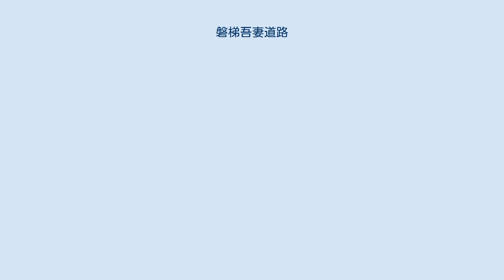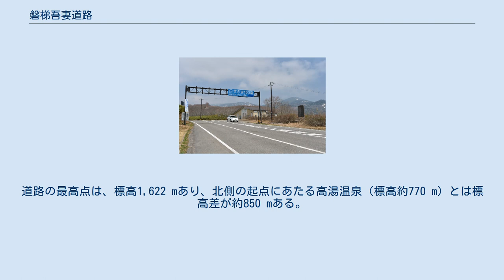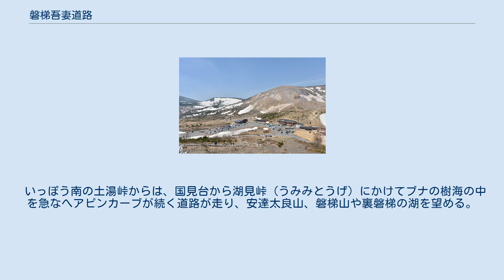磐梯吾妻道路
磐梯吾妻道路（ばんだいあづまどうろ、通称 : 磐梯吾妻スカイライン）は、かつて福島県福島市にあった有料道路である。
 福島県道路公社が管理する一般有料道路だったが、2013年に恒久無料開放された。
福島県道70号福島吾妻裏磐梯線の一部である。
無料開放後も磐梯吾妻スカイラインの名称は通称として使われている。
 磐梯吾妻スカイラインの南ゲート入口（2018年5月） 浄土平付近の磐梯吾妻スカイライン（2008年11月） 磐梯吾妻スカイラインの「日本の道100選」顕彰碑 福島県福島市の高湯温泉から浄土平を経て土湯峠に至る吾妻連峰を縦走する全長 28.7 km、平均標高1,350 mの山岳自動車道である。
道路法上の正式な路線名は、福島県道70号福島吾妻裏磐梯線であり、通称として磐梯吾妻スカイラインまたは、磐梯吾妻道路とよばれることが多い。
東北地方の山岳観光有料道路の草分けとして1959年（昭和34年）11月に開通。
磐梯朝日国立公園の吾妻連峰の東側山腹に沿って走る本格的な山岳観光道路で、旧建設省と「道の日」実行委員会が選定した日本の道100選にも選ばれている。
 有料道路時代の普通車の通行料金は1,570円であったが、料金徴収期間の満了に伴い、2013年（平成25年）7月25日から恒久的に無料開放された。
 11月中旬から翌年4月上旬までは冬期通行止が行われる。
 かつて、この道が開かれる以前は、山伏が修行するための登山道として浄土平までの路が通じていたといわれている。
 当初、福島県が1953年（昭和28年）に吾妻連峰から裏磐梯地方の観光・産業開発を目的に県道福島・吾妻・裏磐梯線（磐梯吾妻スカイライン）として着工し、建設途中の1957年（昭和32年）に日本道路公団が工事を引き継ぎ、1959年（昭和34年）11月に開通した。
開通当時は、経済企画庁が経済白書の中で「もはや戦後ではない」と謳った3年後のことで、高度経済成長期のモータリゼーションの流れのなかで国民向けの大衆車が生産されるようになった時代であった。
2011年（平成23年）に起こった東日本大震災の影響で、観光復興策のひとつとして通行料の無料化が実施され、現在に至っている。
 浄土平パーキングエリア。
駐車場にはトイレ、レストハウス、天文台、ビジターセンターが併設される。
 関東地方から近いところにあることから、道路を訪れる観光客数は多い。
標高1,622 mの最高点付近に、休憩施設である浄土平レストハウス（浄土平パーキングエリア）がある。
冬季閉鎖区間があり、11月中旬から4月上旬までのあいだは通行できなくなる。
 一切経山から見た吾妻小富士と浄土平パーキングエリア 磐梯朝日国立公園の中にあって、遠くに蔵王連峰を望み、左右に安達太良山と磐梯山を望むスケールの大きな恵まれた景観と、沿線には噴火口、湖沼、湿地帯など変化に富んだ土地の中を走る。
標高の低い所では、樹木も多く深い森林地帯であるが、標高が上がるにつれて立ち枯れの木が目立ち始める。
硫黄の匂いが香る温泉街を幾つか通過し、山頂近くになると岩肌がむき出した荒涼な景観となる。
道路の最高点は、標高1,622 mあり、北側の起点にあたる高湯温泉（標高約770 m）とは標高差が約850 mある。
 磐梯吾妻スカイライン中間には吾妻小富士と一切経山の鞍部に開けた、浄土平とよばれる火山性ガスが噴出する草木の生えない荒涼とした火山荒原が広がる。
この特別保護地区に指定されている浄土平には、浄土平パーキングエリアが設けられており、東側の吾妻小富士や西側の一切経山のハイキング・登山観光拠点の休憩施設として利用される。
 浄土平から北は、天狗の庭とよばれる秋の紅葉の名所のほか、不動沢橋が架かるつばくろ谷、蔵王を望む白樺の峰がある。
 いっぽう南の土湯峠からは、国見台から湖見峠（うみみとうげ）にかけてブナの樹海の中を急なへアピンカーブが続く道路が走り、安達太良山、磐梯山や裏磐梯の湖を望める。
その途中の天風境（てんぷうきょう）の駐車場が見晴らしの良い展望台となっている。
特に眺望のよい8つの景勝スポットは、作家の井上靖が命名した「吾妻八景」の名で広く知られている。
 ^ 高湯温泉側から土湯温泉方面へ順に、白樺の峰、つばくろ谷、天狗の庭、浄土平、双竜の辻、湖見峠、天風境、国見台の8か所。